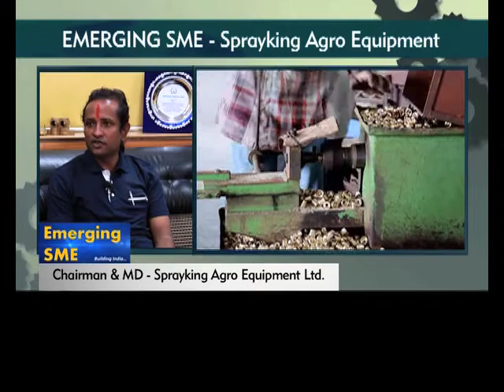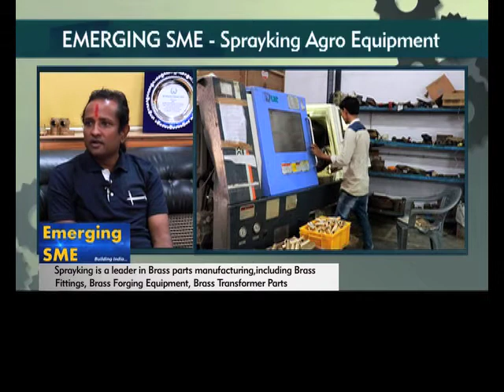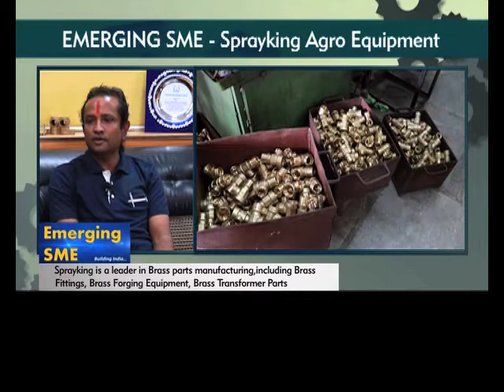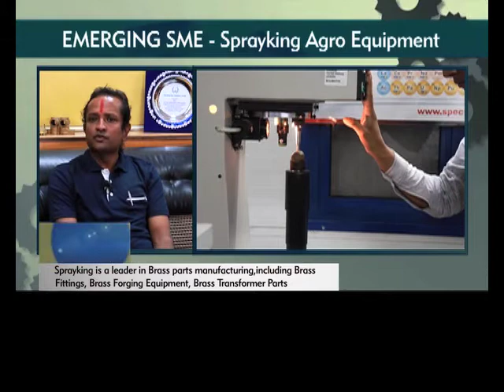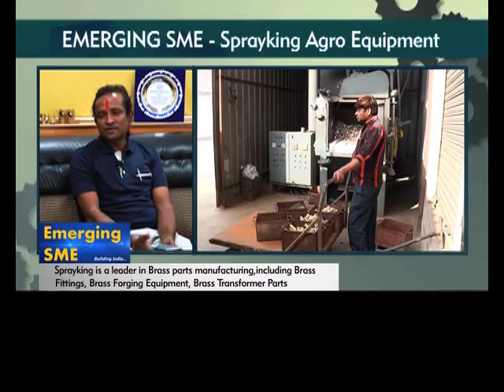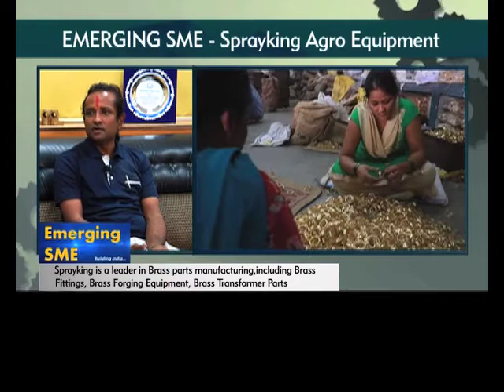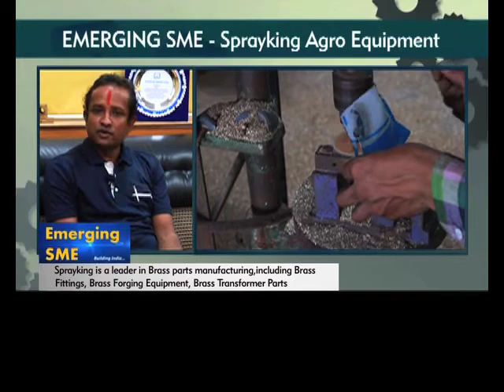Coverage of SprayKing Agro in Empowering India on Zee Business